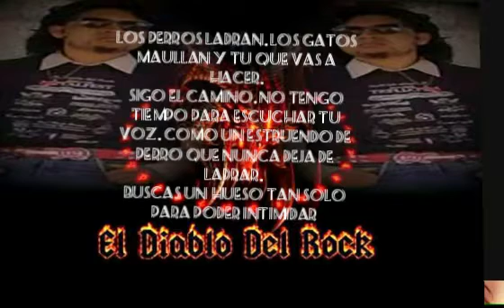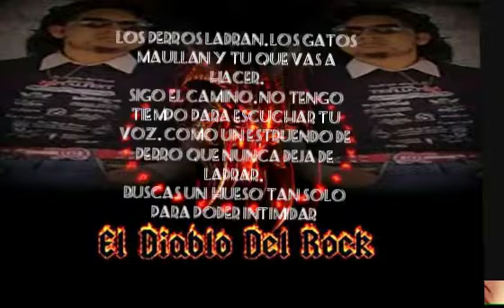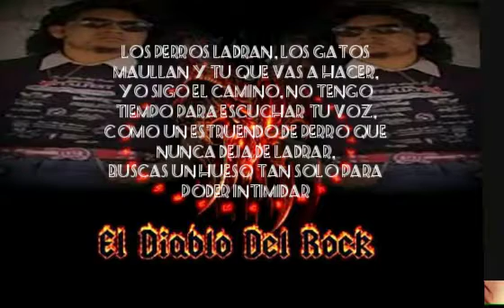LOS PERROS LADRAN -- EL DIABLO DEL ROCK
Este es el 5to tema de mi album suspiro de muerte, proximo a salir, aqui compartimos los avances, esperando les guste, apoyen y difundan, dejen sus comentarios.